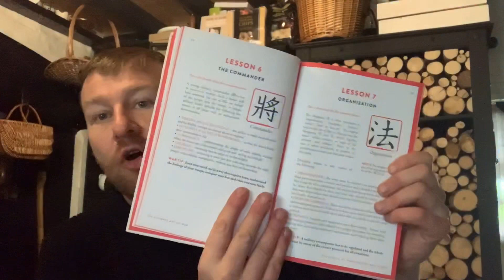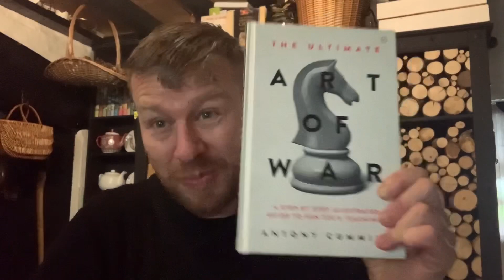Natori Ryu Scouting Mistakes